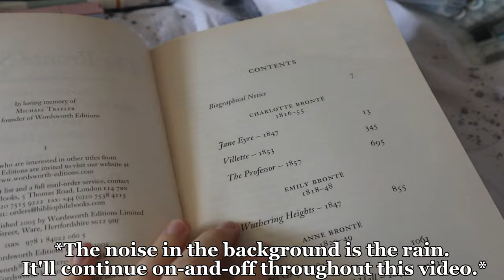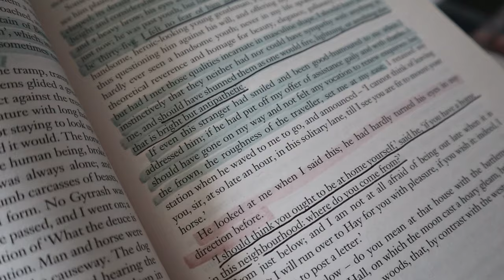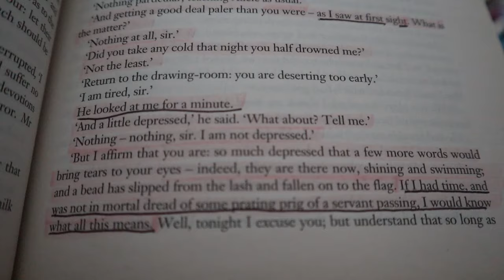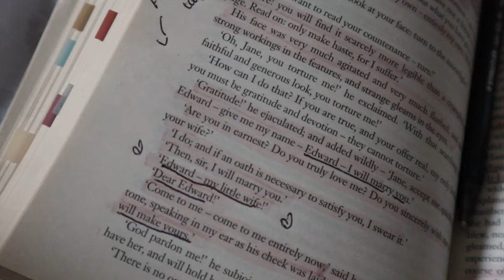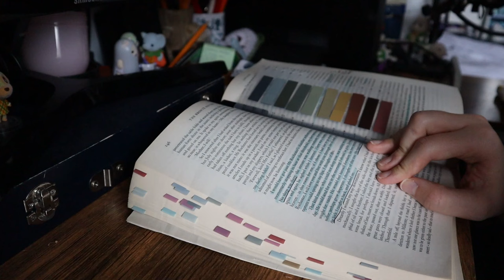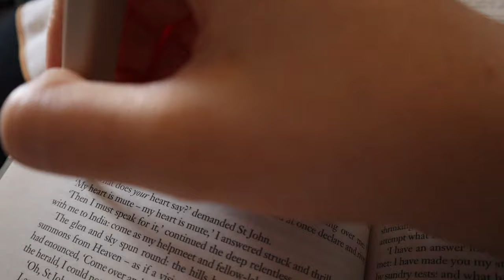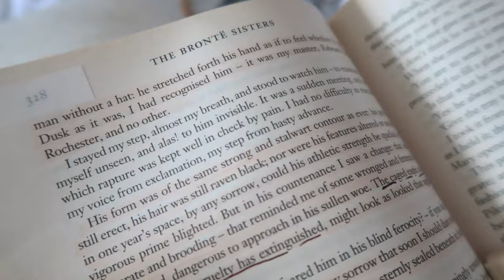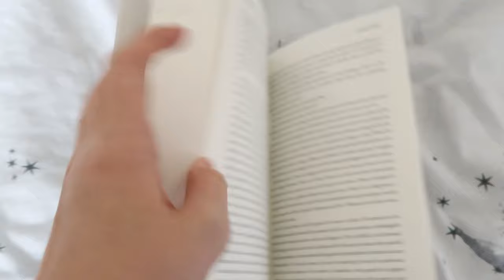Annotating JANE EYRE | a quiet cosy reading vlog 📚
Let's annotate Jane Eyre together! 🌸

Hello, I am K.T.Kaye.  I am a published author and fellow bookworm. It's nice to meet you all. 😊